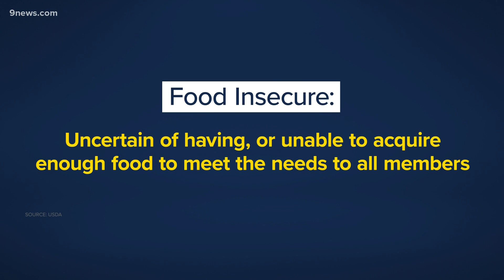The consequences of prolonged hunger as more Coloradans face food insecurity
Food insecurity has become a growing problem since COVID-19 rattled our world, and history shows it could be years before it lets up.

9NEWS (KUSA) is located in Denver, Colorado.